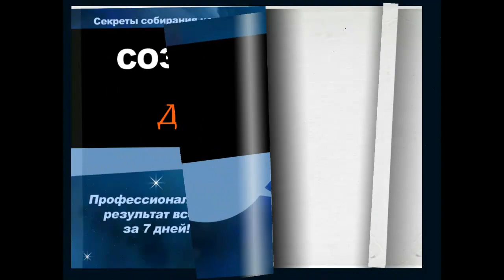Цепочки Галактика / Chainz Galaxy (2011) PC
Цепочки: Галактика скачать игру бесплатно полная версия / Цепочки Галактика / Chainz Galaxy (2011) PC.

Цепочки Галактика / Chainz Galaxy - скачать бесплатно / Цепочки. Галактика скачать на Windows бесплатно...